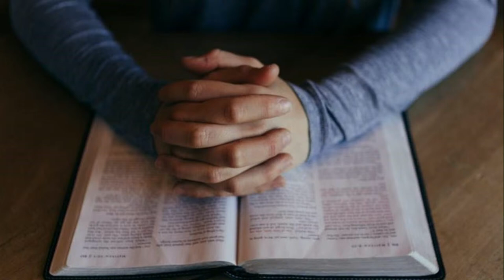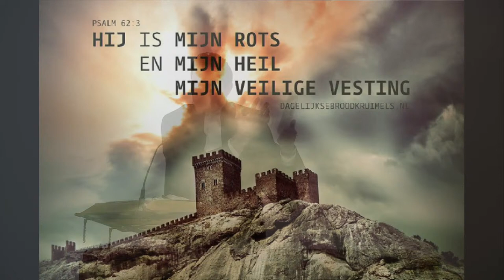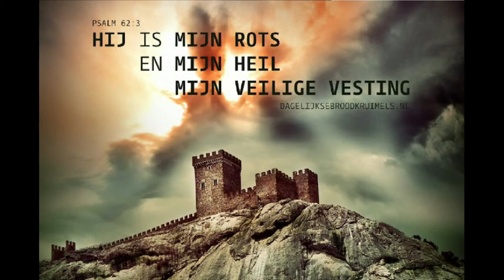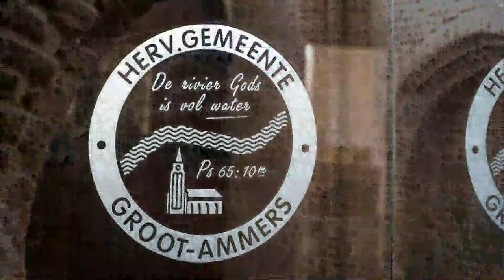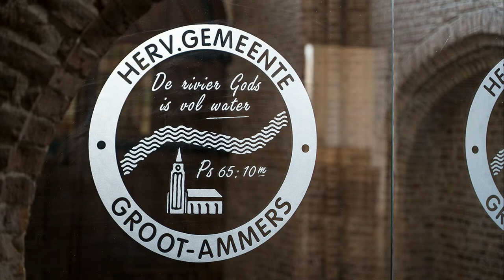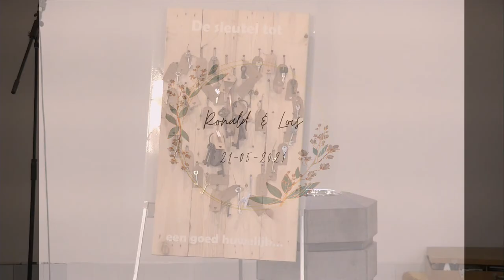21-05-2021, Huwelijksdienst, Ds. J.W. Verboom, Psalm 62 : 3, Hij is mijn veilige Rots !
Inleidend  pianospel : Today I choose
Ps.    118 : 7
Votum en groet
Ps.   36 : 2
Gebed om de Heilige Geest
Schriftlezing : Psalm 62: 1-13
Wk. 443 : Ik zal er zijn
Verkondiging : Ps 62 : 3 , Hij is mijjn veilige Rots !
Ps. 62 : 4 en 5
Voorlezen huwelijksformulier
Ps.  26 : 8
Inzegening
Ps. 134 : 3
Uitreiking huwelijksbijbel
Dankgebed
Ps. 150 : 1
Gods zegen
Zingen : Lichtstad met uw paar'len poorten.
Uitleidend orgelspel : Tienduizend redenen tot dankbaarheid